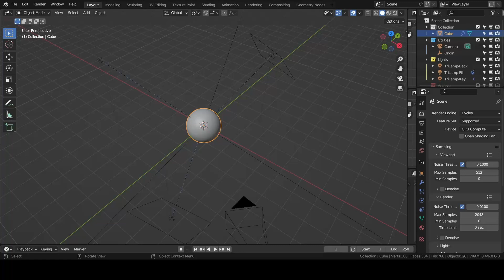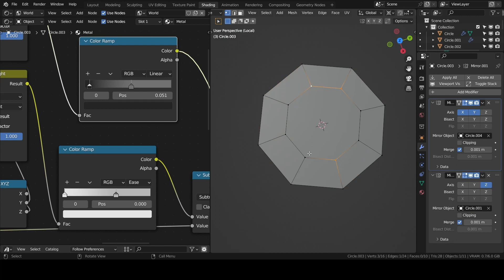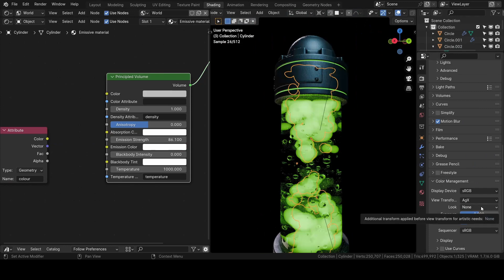Scifi Canisters Blender Timelapse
A Timelapse in which i make some scifi looking energy canisters/lavalamp looking things, yeahhh.

oooh colours :D